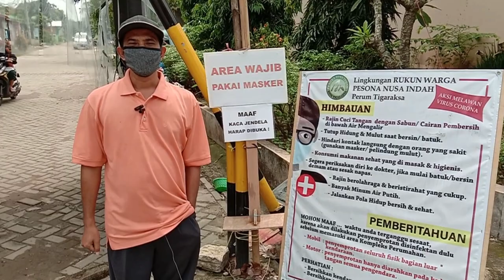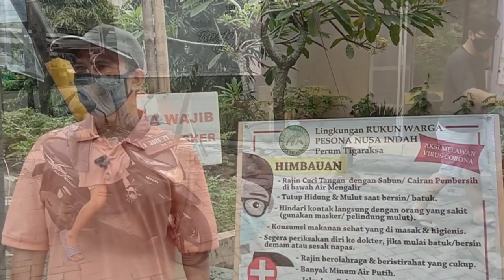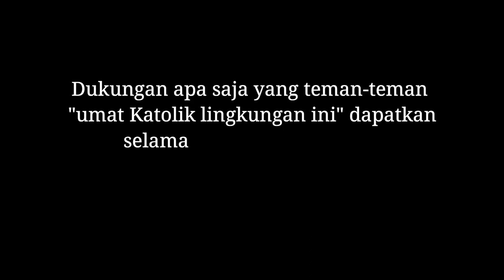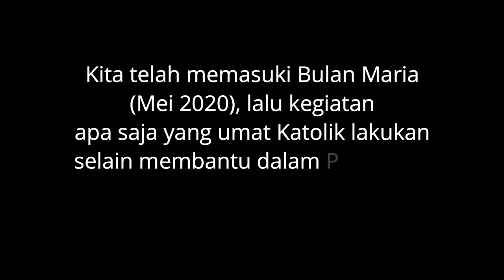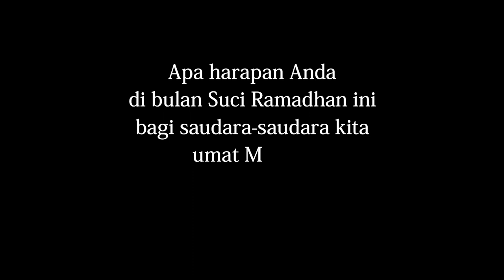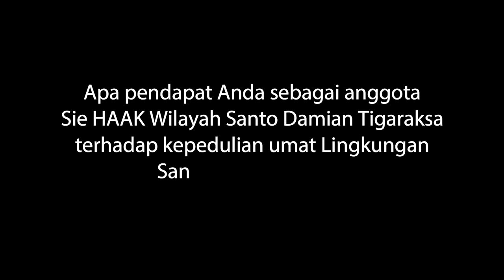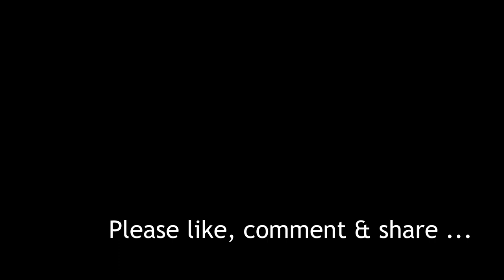Relawan Protokol Cegah COVID 19 di Lingkungan Perumahan. (#02)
Adalah Komunitas Umat Katolik Lingkungan Santa Bernadeth, Wilayah Santo Damian-Tigaraksa, Gereja Santa Odilia, Paroki Citra Raya, yang selama 2 bulan sejak pandemi Virus Corona di Indonesia ... turut berpatisipasi mendukung Pemerintah untuk memutus penyebaran virus ini, di tempat kita tinggal (perumahan).  dengan Piket Bersama Komunitas Agama lain secara bergantian (5 shift) setiap hari. Khusus di Bulan Ramadhan untuk meringankan saudara2 kita umat Muslim, kami mengambil piket tugasnya pada pagi-siang hari (pkl.10.00 s/d 16.00wib). Setelah dilanjutkan dengan umat Muslim & malam harinya Team Keamanan Perumahan "Pesona Nusa Indah". Tugasnya : mengingatkan warga yang masuk-keluar kompleks untuk tetap Pakai Masker, jaga Jarak & Cuci Tangan (juga untuk pengendara mobil & motor).